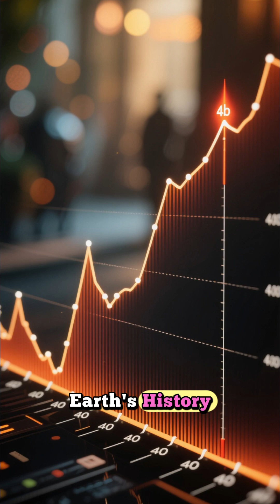Ancient Global Warming: How Pollinators Saved Ecosystems Global Warming earthhistory y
56 million years ago, Earth faced one of the most dramatic climate events in history: the Paleocene-Eocene Thermal Maximum (PETM). Global temperatures rose by about 6°C in just a few thousand years, triggered by massive carbon release. This ancient warming event lasted nearly 100,000 years and reshaped ecosystems around the world.

But what happened to plants and pollinators during this time of crisis? 🌍🐝 Fossil pollen evidence from places like the Bighorn Basin reveals that animal-mediated pollination thrived, while wind-pollinated species declined. Warm-climate plants spread into new regions, carried by their pollinators. Despite the rapid warming, many plant-pollinator relationships survived and reestablished, showing how ecosystems can recover when change does not trigger mass extinction.

By studying ancient warming events like the PETM, scientists uncover vital lessons for today’s climate crisis. Can our ecosystems adapt the same way? Or is today’s rate of change too fast?